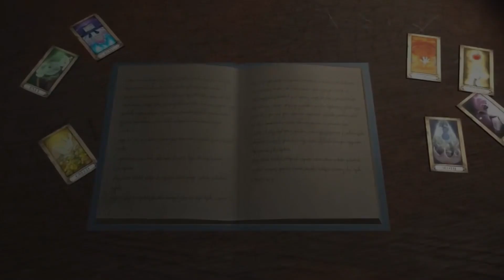IMD Capstone Trailers 2023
Will you get lost in the past of an eclectic penthouse? Can you find landmarks in an ever-changing world? Will you solve the mystery of the ocean curse? Will you win the most hats on Capy Island? Can you beat your friends at the seven deadly sins? Can you bring daylight back to the forest? Who's stalking Sara and why?

Come check out these great projects at the 2023 IMD Capstone Fair on April 12 from 1-5PM in Azrieli Pavilion.

Want to know more about the program?  Check out the School of Information Technology at Carleton University.